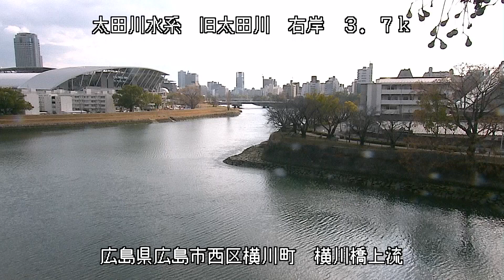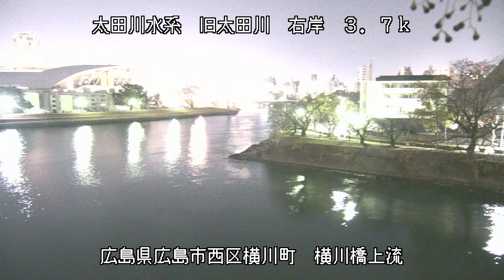旧太田川 太田川水系 広島県広島市西区 横川・旧太田川、天満川の分岐点 ライブカメラ (2024/01/26) 定点観測 Ota River Live Camera